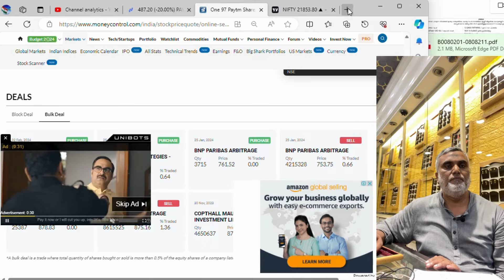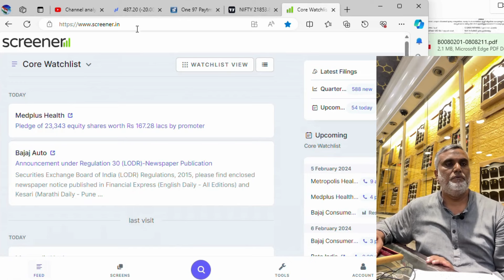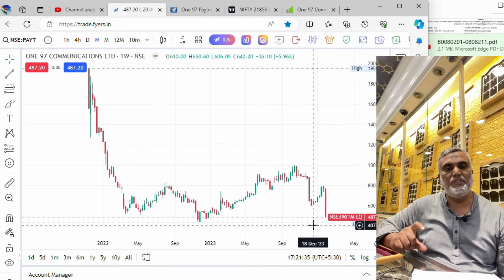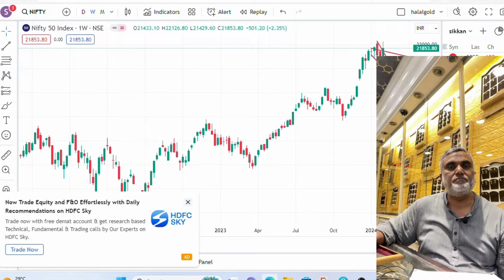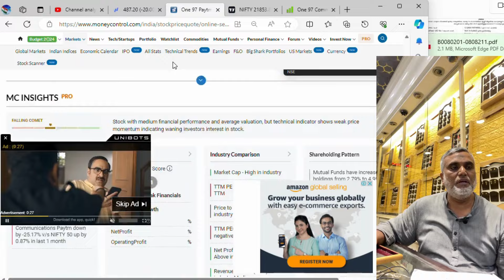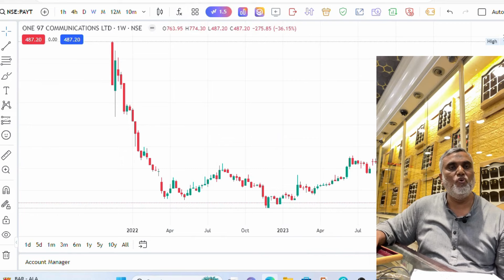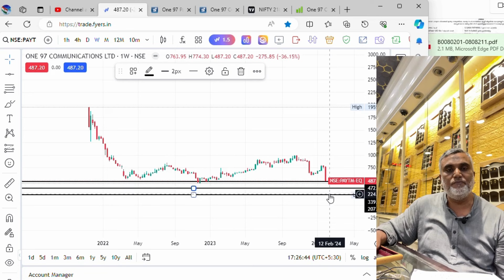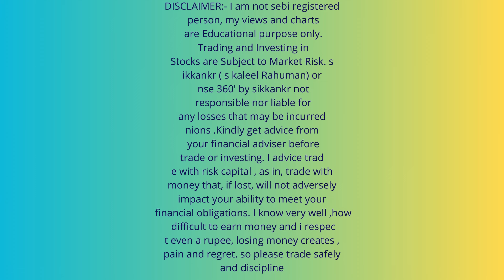PAYTM BANNED|| BUY OR SELL || BOUNCE BACK|| 03.02.24 ||NIFTY|| NIFTY50 || NSE360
GOLD
NIFTY50
NASDAQ100
SWING TRADING

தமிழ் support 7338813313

Thanks
sikkankr ( s kaleel rahman)
NSE360'